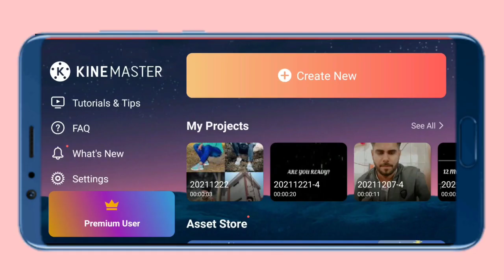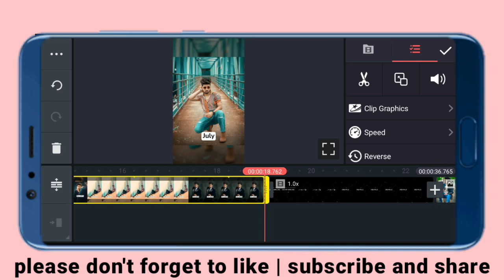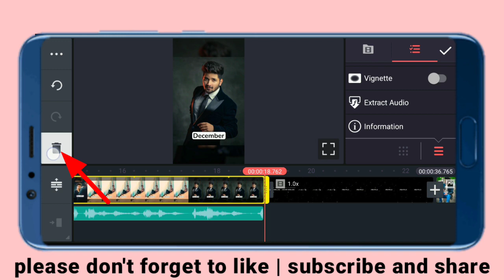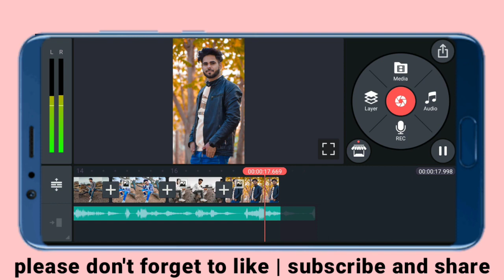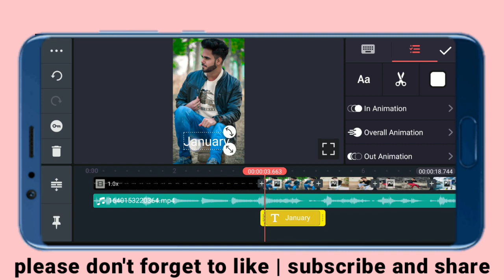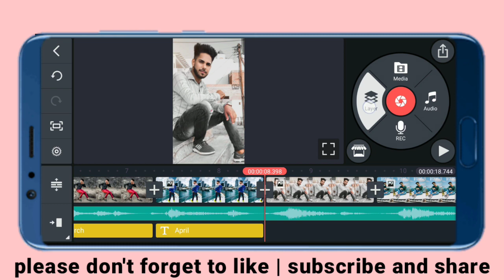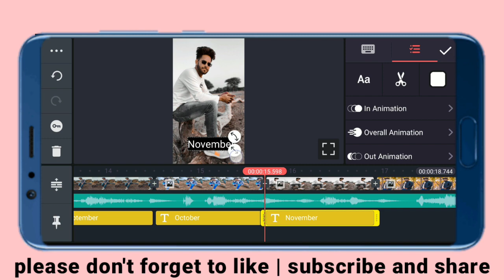12 Months Of The Year Reels Tutorial | How To Make January February March Song Reel Tutorial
Hi Guys. ??
today i am back with one video in which i taught how to do 12 Months Of The Year Reels Tutorial | How To Make January February March Song Reel Tutorial

Download Link ?

app use
vn app

videos

Link ?

Link ?

keyboard
Best Video Editing App For Instagram Reels | Instagram Reels Aesthetic Video Editing
Instagram Viral reels Editing | TWEET Reels For Instagram (2021) | Viral Tweet Reels Kaise Banaye?
Tarasti Hai Nigahen Reels Editing | Tarasti Hai Nigahen Status Kaise Banaye | Trending Reels Editing
12 Months Of The Year Reels Tutorial | How To Make January February March Song Reel Tutorial
the month of the year reels editing
january february march reels editing tutorial
january february march trend tutorial
12 months of the year reel tutorial
happy new year reels editing tutorial
ow to make 12 Months Of The Year Reel
How to edit 12 Months Of The Year Reel
How to make January February March Song Reel
How to edit January February March Song Reel
January February March Song Reel tutorial
January February March Song Reel editing
12 Months Of The Year Reel Tutorial
12 Months Of The Year Reel editing
 How To Make Reels Video Editing